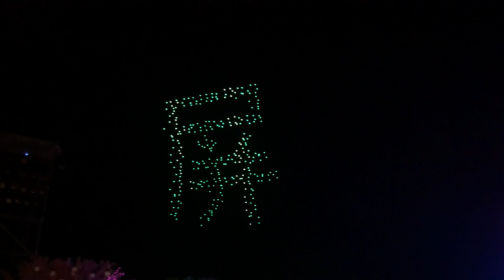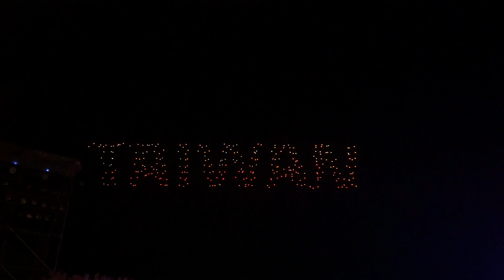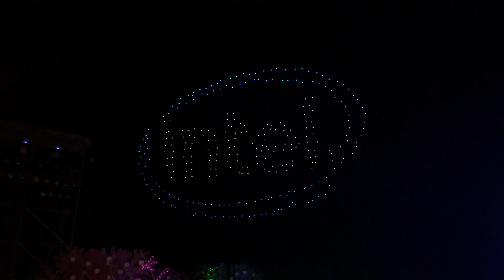【 300架 Intel 無人機燈光展演】2019屏東燈會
2019台灣燈會在屏東(屏安鵬來光耀30)
拍攝日期:2019/3/1
拍攝地點:大鵬灣燈區
主燈:巨鮪來富

Note:
2019臺灣燈會在屏東
主展期:2019年2月19日至3月3日
三大燈區:大鵬灣（主燈區）、屏東市燈區、東港燈區
主燈:巨鮪來富
副燈:豐豬屏安、南國豐收、點亮屏安
亮點: 300架 Intel 無人機燈光展演
事故:2019年2月27日宗教燈區車城福安宮的元寶造型花燈發生火警
口號:我屏東、我驕傲
↓ ↓ ↓更多相關影片 ↓ ↓ ↓